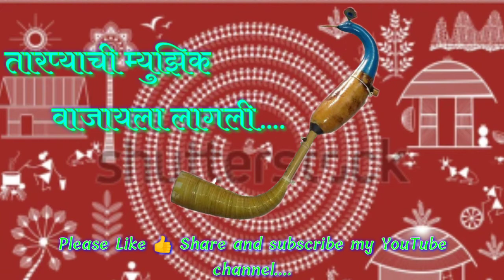तारप्याची म्यूझिक वाजायला लागली // tarpyachi music vajayla lagli // tarpa music 1 नंबर vajley...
Song तारप्याची म्यूझिक वाजायला लागली.